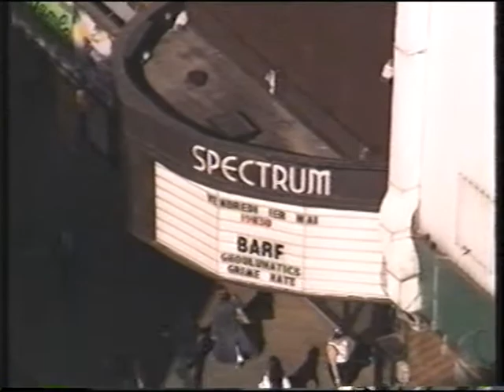B .A. R. F. musique plus (la courbe) 1998